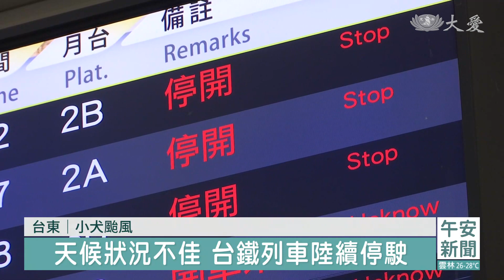小犬颱風來搗亂 南迴.花東線台鐵傍晚前皆停駛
受到颱風影響，台鐵台東站從4號開始，往來班車陸續停駛，民眾關心何時能搭車，原本公告停駛到5號，也就是今天中午十二點，但經過上午的評估，確定傍晚六點前都不會通車，民眾還得再等等。

「我想說 到底班車是幾點開。」

民眾冒著風雨來到台東車站，詢問列車消息，想好應變對策。

民眾 蕭先生：「(火車沒有開的話怎麼辦)，沒有開我現在有一個計畫是，請我哥哥開車送我到花蓮，我再從花蓮到台北。」

4號中午之後台東北上及南下列車，陸續停駛，有行程安排的民眾，雖然心急，但是火車沒開也只能繼續等待。

民眾 李小姐：「(原本預定的是幾點的車) 八點半，(現在坐不到怎麼辦) 等囉，(有沒有考慮坐公車) 公車有點久。」

經過確認因為風雨評估，仍然有安全上的考量，台東站的通車時間還要延後。

台東車站站長 鄭成忠：「我們台東的發車狀況，18點以前不管是花東線以及南迴線，全部列車都停駛。」

傍晚六點後的發車情況，會在下午兩點後公布，建議民眾出門搭車前，先上網查詢，掌握列車資訊，而颱風期間未搭乘的車票，一年內都可以辦理退票。

台東報導：黃文琪 鄧明怡